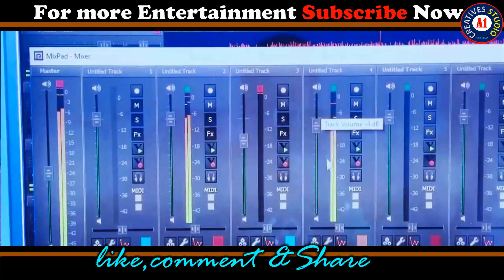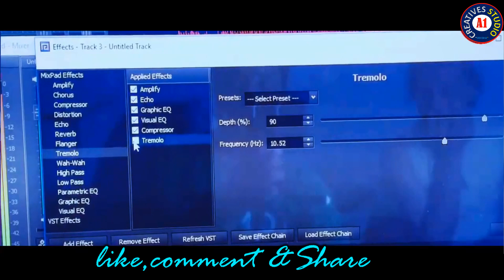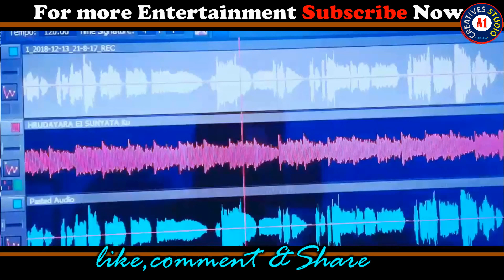Jhuli Jhuli asuchhi mo kalia hati |Ratha yatra 2021 |Jagannath Bhajan by Little Singer Biswamohini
ରଥଯାତ୍ରା ଉପଲକ୍ଷେ  ଆପଣମାନଂକୁ ଅନେକ ଅନେକ ଶୁଭେଚ୍ଛା ଓ ଅଭିନନ୍ଦନ  ...ଜୟ  ଜଗନ୍ନାଥ ..ଧନ୍ୟବାଦ.
SONG CREDIT
Song-   ଝୁଲି ଝୁଲି ଆସୁଛି ମୋ କାଳିଆ ହାତୀ
Singer- Little Star ବିଶ୍ୱ ମୋହିନୀ
Lyrics-   ଅନିଲ କୁମାର ଗଡ଼ନାୟକ
Co-ordinator- ଶ୍ରୀକାନ୍ତ ନାୟକ
Studio- A1 CREATIVES STUDIO,DAMANJODI, ODISHA
All Copyright Reserved by A1 Creatives Studio,Damanjodi,Koraput,Odisha